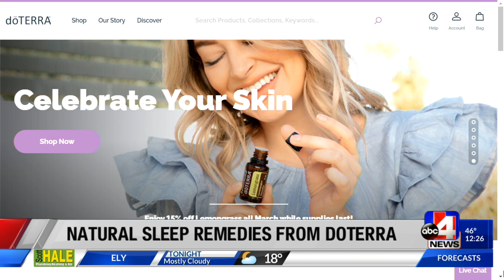Natural Sleep Remedies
No matter the age, we all could use a good night’s rest and doTERRA know’s just how to help us get it. Nicole Stevens, Director of Clinical Research at doTERRA, helps us understand the science behind good sleep.